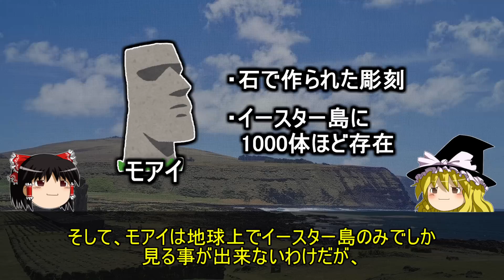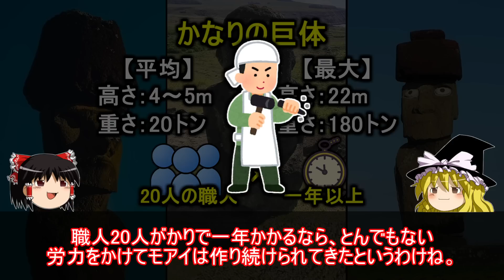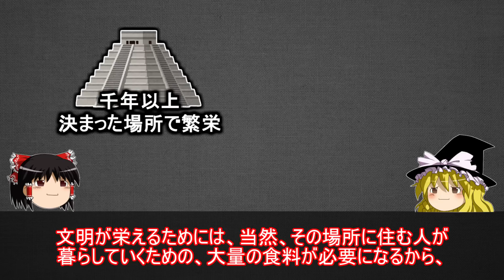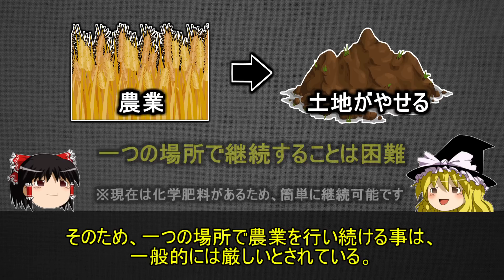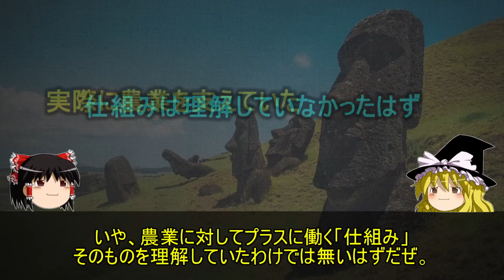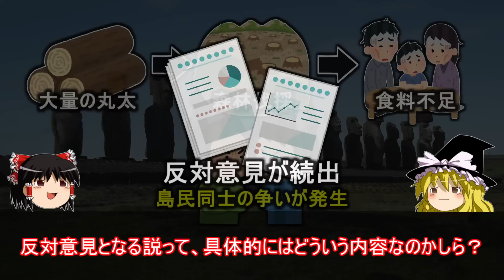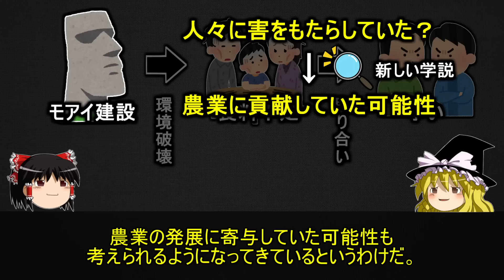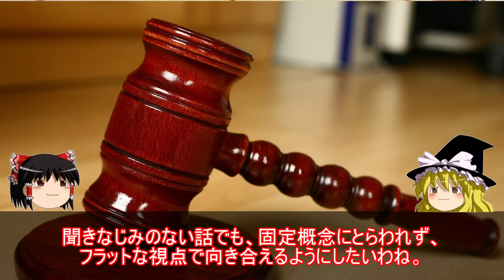【新事実】モアイが作られた本当の理由とは？【ゆっくり科学】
今回は、モアイが本当に豊作に導いていたという話です。

●目次
00:00 導入
01:32 モアイの基本情報
04:17 農業と土壌の豊かさ
07:31 小まとめ①
08:12 モアイ作成のメリット
10:10 イースター島滅亡の理由
12:54 小まとめ②
13:46 まとめ
14:23 ピラミッド建設の誤解